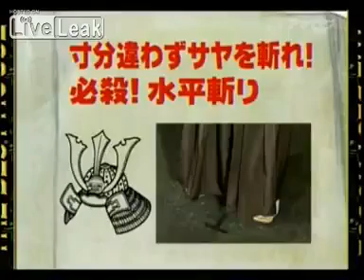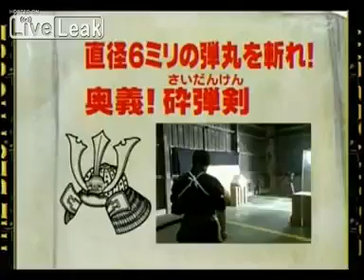Precision of the Katana and Samurai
Crazy ass video I saw of how precise and strong a Samurai and his blade is, when paired together..